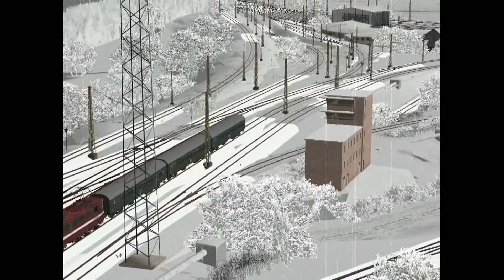OR-Trains in Rubelandbahn